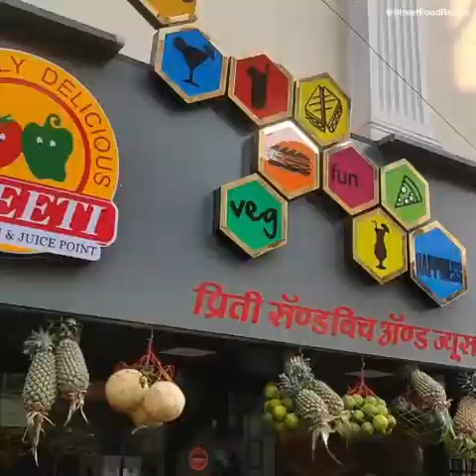This Maggi Grill Sandwich looks so yummmm!